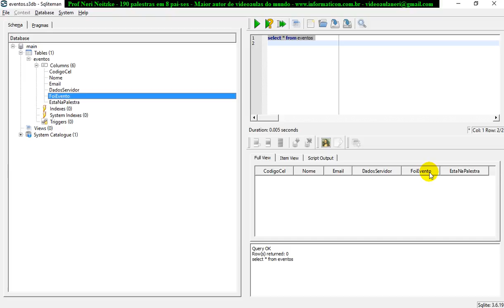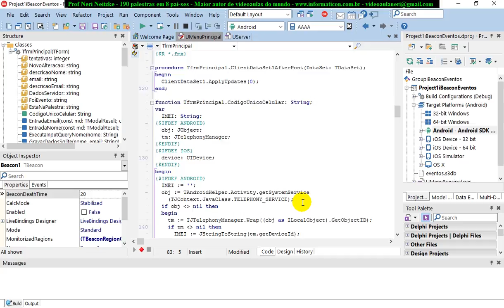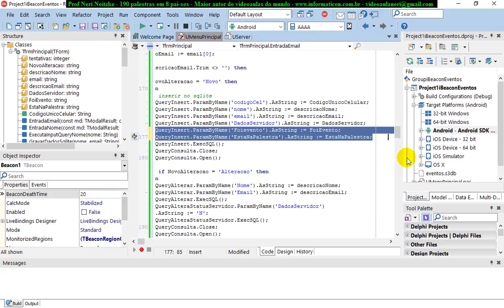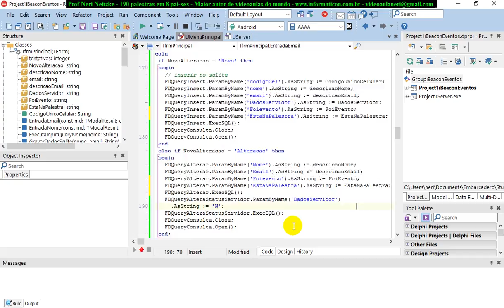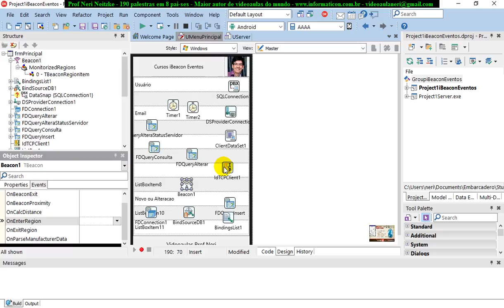aula 6883 IoT IBeacon Eventos criando codigo para analisar se pessoa foi ou esta no evento